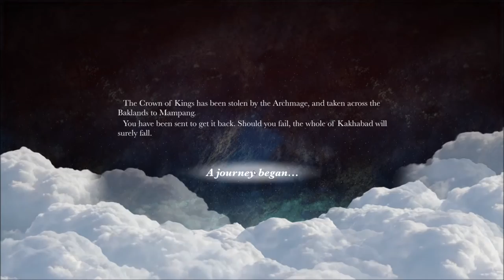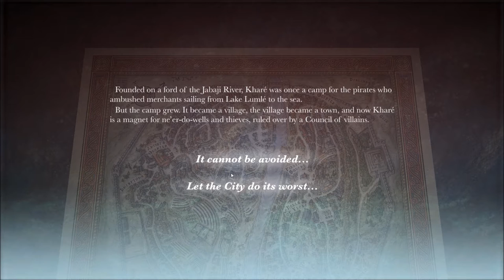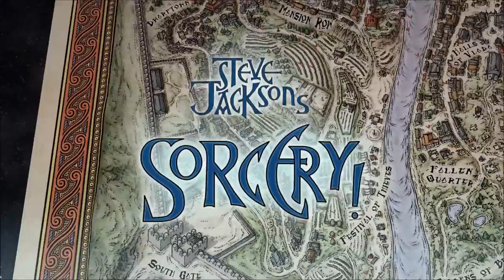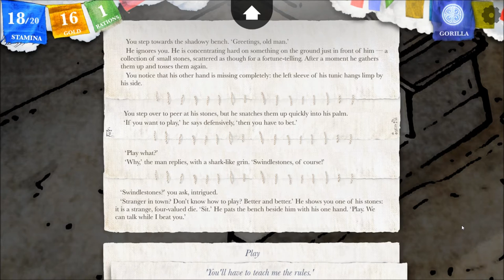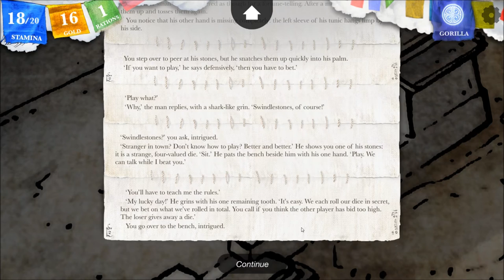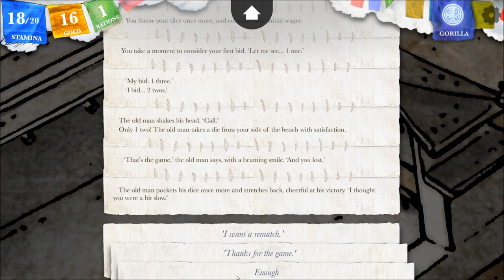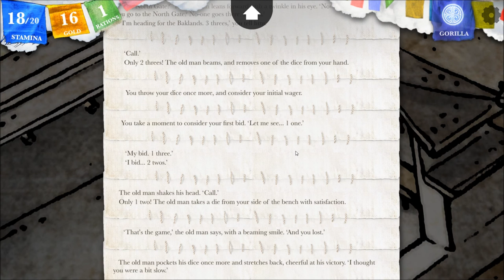Let's Interactively Play Sorcery!, Part 6: Swindlestones!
(Kharé - Cityport of Traps, Part 1) We enter Khare in a less dignified fashion than we would like, and end up playing Swindlestones with an old man. Well, could be worse...

This is a weekly interactive Let's Play, in which I will choose your comments to decide the beginning of the next video! I'm playing this blind, and I'd love for you to adventure along with me! Watch the episode and leave your suggestions below.